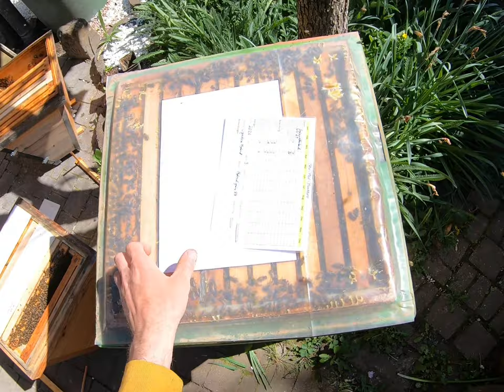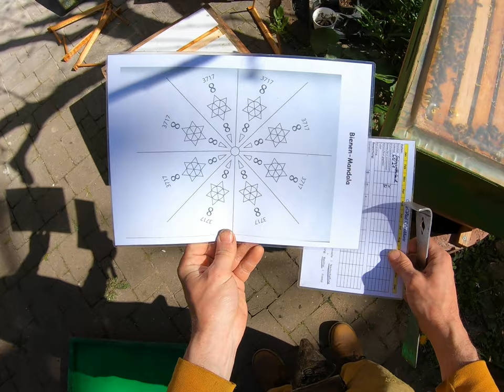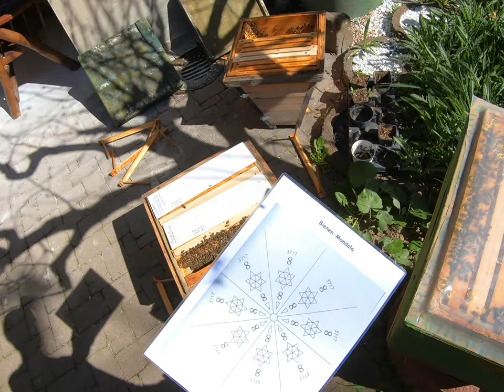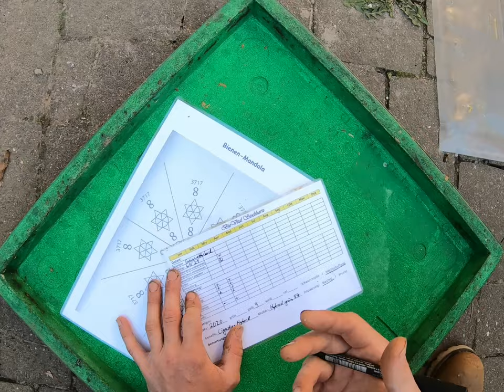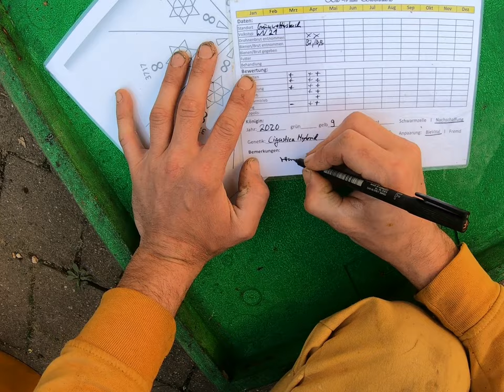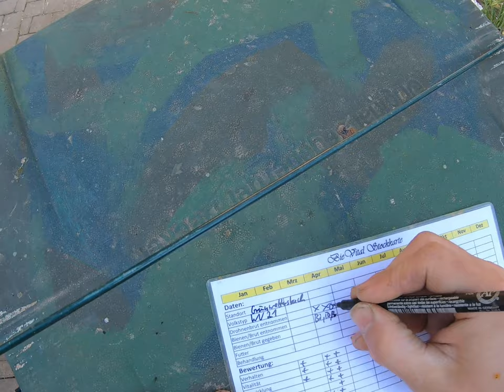17.04.2022 - Schwarmtrieb & Vermehrung von Königinnen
- Volksdurchsicht am Anfang des Schwarmtriebes.
- Vorstellung der  Home-Hive Königinnenbeute.
PS: Wieder keinen Stich bekommen :-)